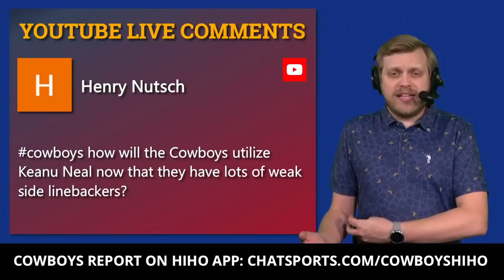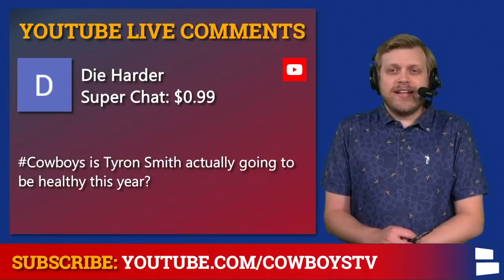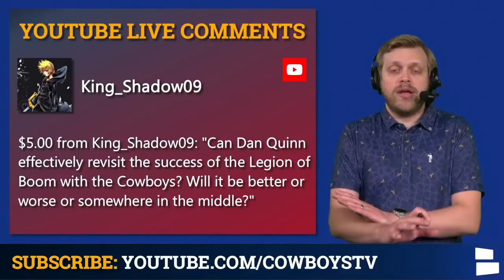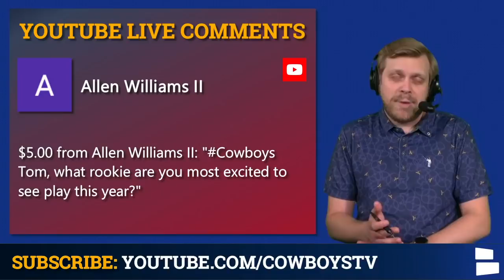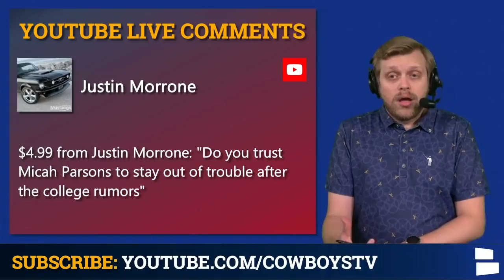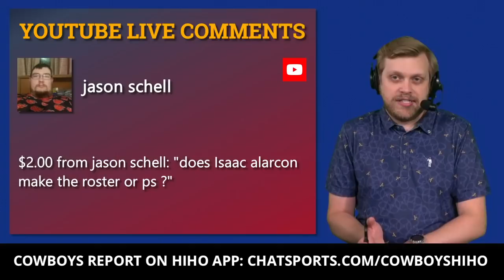Cowboys Rumors Mailbag On Tyron Smith Health, Keanu Neal Role, Dan Quinn & Michael Gallup Future?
Dallas Cowboys rumors today are in mailbag form! Among the players and coaches discussed with host Tom Downey are Tyron Smith, Keanu Neal, Dan Quinn, Michael Gallup, Micah Parsons and Amari Cooper!

Download HiHo, a Video Q&A app! and submit your questions right - and if we get enough we’ll do a video Cowboys mailbag featuring your faces on the show!

Cowboys rumors have too often focused on the health of Tyron Smith. Will he play in all the Cowboys’ games this season? And what type of impact will Dan Quinn have this season? Cowboys Report host Tom Downey is preaching caution.

Keanu Neal could be an impact newcomer for the Cowboys this season. But what role will he have early? And are there too many linebackers? Plus, is Dak Prescott going to have a MAJOR bounce back season.

Cowboys Mailbag Questions:
- how will the Cowboys utilize Keanu Neal?
- Is Tyron Smith going to be healthy this year?
- Where will the Cowboys be ranked next year?
- What’s a bold prediction for the Cowboys this season?
- Who’s the worst Cowboys defensive starter?
- What will the Cowboys do if the LB’s do well this year?
- Can Dan Quinn revisit the success of Legion of Boom?
- What rookie are you most excited to see play this year?
- What is Dak Prescott’s over/under for passing yards?
- Who will have a breakout year this year?
- Do you trust Micah Parsons to stay out of trouble after the college rumors?
- Does Isaac Alarcon make the roster or practice squad?
- Pay Gallup, Trade Coop or Trade Gallup?

Did we not get to your question? Hit up our host, Tom Downey: